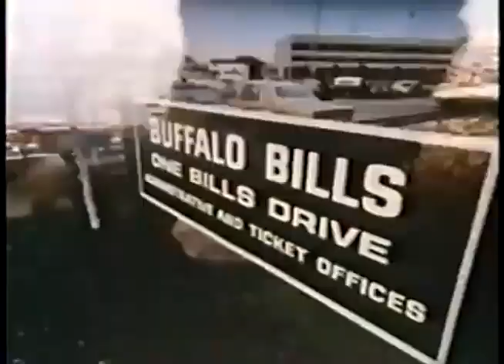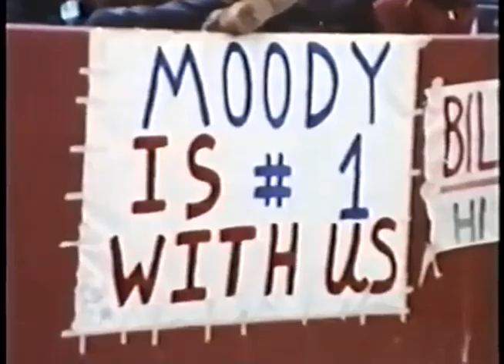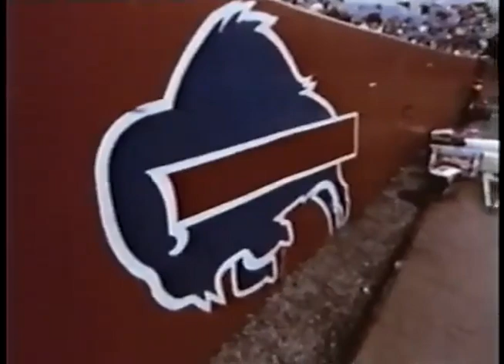1978 Bills Highlights